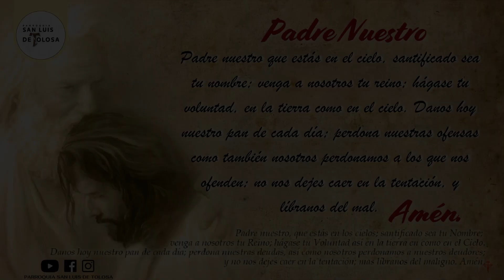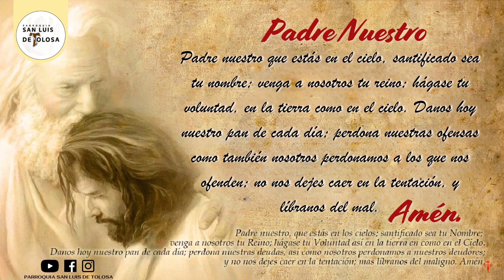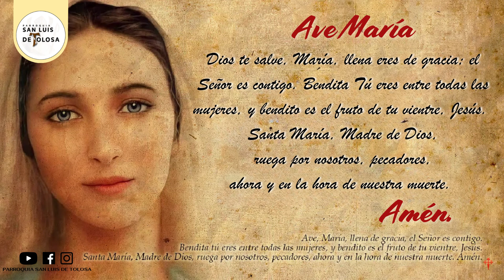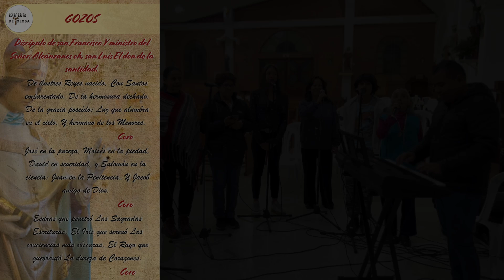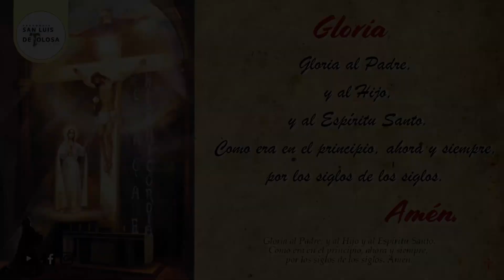DIA 3 - NOVENA SAN LUIS DE TOLOSA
Te damos la gran bienvenida,  hoy en nuestro Primer Día de la Novena en Honor a San Luis de Tolosa en donde nos da la enseñanza de;

"La Penitencia de San Luis de Tolosa"